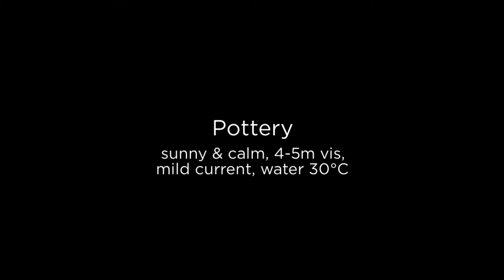Weekly Diving Report for Koh Tao by Master Divers - May 18th 24th 2019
A round up of Koh Tao dive sites and Koh Tao diving conditions this week.